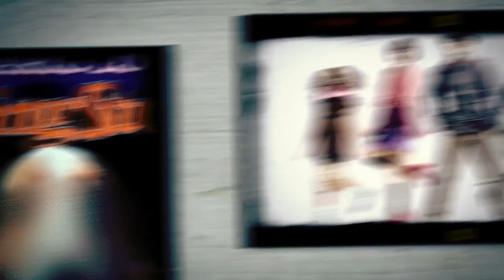Gracias a Greenpeace Grimoldi ya NO será cómplice de la contaminación en el Riachuelo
Grimoldi asumió su compromiso por una industria del calzado libre de
contaminación. En una reunión con Greenpeace, Grimodli firmó un compromiso ambiental de cesar la compra de cuero a las curtiembres que contaminan el Riachuelo hasta tanto las mismas reconviertan sus procesos de producción y cesen el vertido de tóxicos y contaminantes.